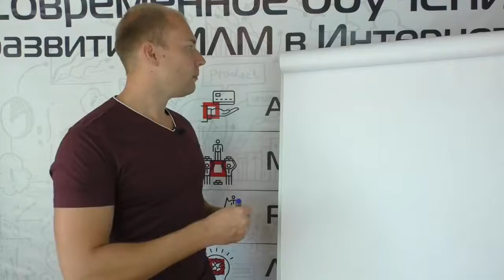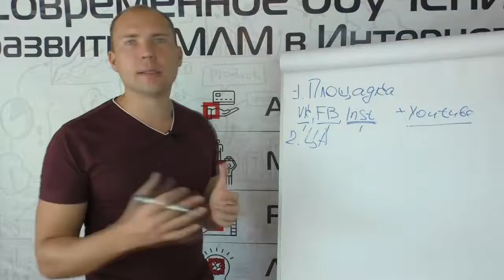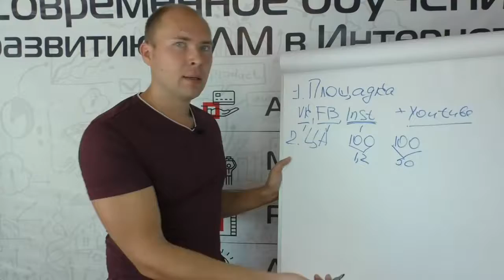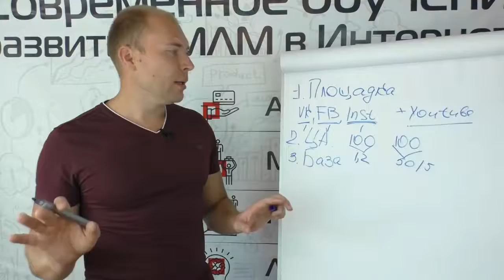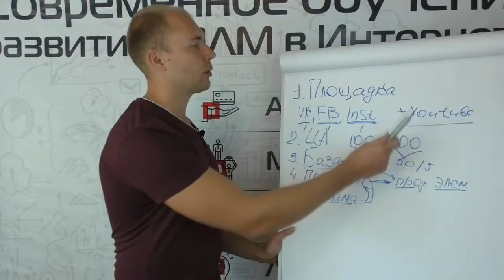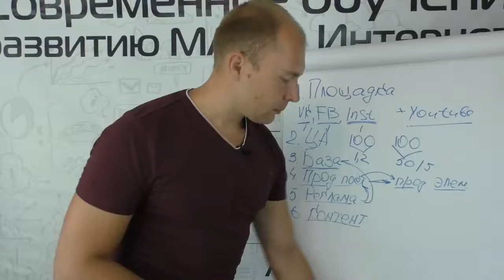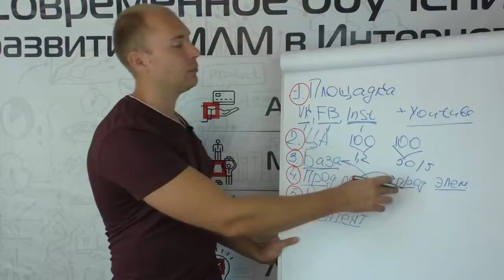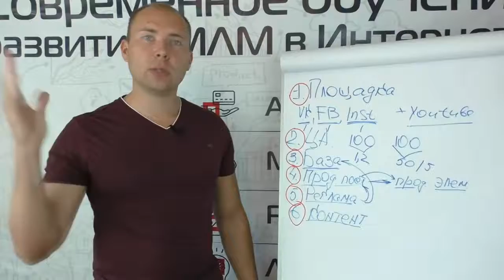Как подключать по 10 партнеров в неделю в МЛМ Как приглашать в сетевой маркетинг Мой личный опыт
Piedāvāju strādāt ar mani viena komanda un veidot savu biznesu globāla projekta 170 valstis , strādāju gan ar klientiem , gan biznesa partneriem ...
darba laiks jūsu pašu izvēlēts !
Samaksas līmeni arī izvēlaties pats !
Izdevīgi strādāt māmiņām ar bērniem , pensionāriem, cilvēkiem ar invaliditāti vai jebkuram kurš var investēt nedaudz brīvo laiku un labi nopelnīt !
Ja arī jūs vēlaties padarīt savu dzīvi krāsaināku pievienojaties mūsu klubam un ceļosim kopā